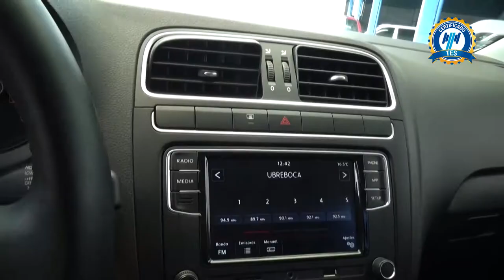Volkswagen / Polo / 2020 - 1033